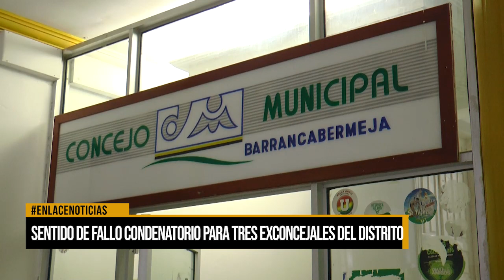Sentido fallo condenatorio para tres exconcejales del distrito